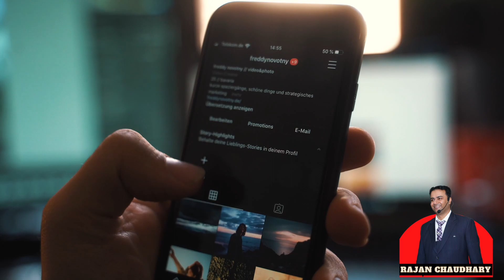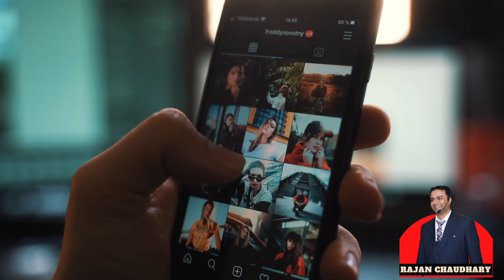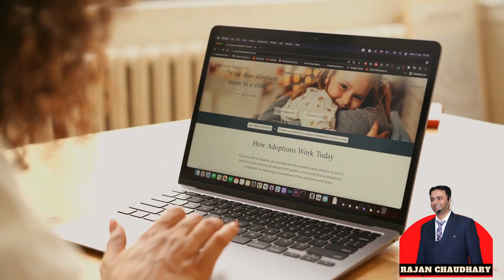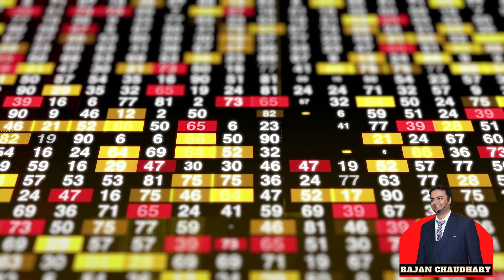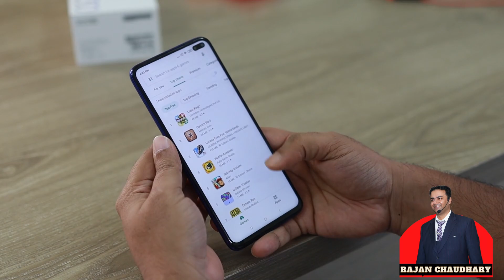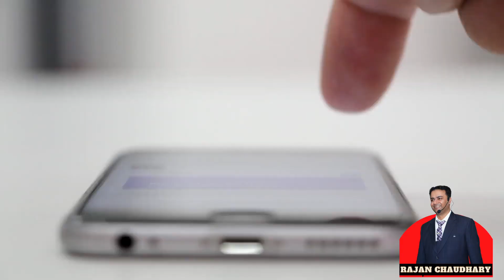How to earn money from instagram - how to earn money from social media - Tips to earn money online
Instagram पर लाखों की कमाई करने के 5 बेहतरीन टिप्स

how to earn income from instagram
how to earn income by increasing followers
how to earn income by choosing theme
how to use right post for instagram stories
how to deal with right companies
best business ideas to be self dependent
business
best business videos
best business tips
best business tips in hindi
online business tips and tricks
online paise kaise kmaaye
online business app kaise banaye
online business kaise karte hain
online business karne ka tarika
instagram earning proof
instagram reels monetizatin kaise kare
instagram se paise kaise kmaye
instagram se kmaayi kaise kre
instagram se paise kaise kamate hain
instagram se paise kaise milte hai
instagram se paise kaise kamaye manoj dey
instagram se paise kaise withdrew kare